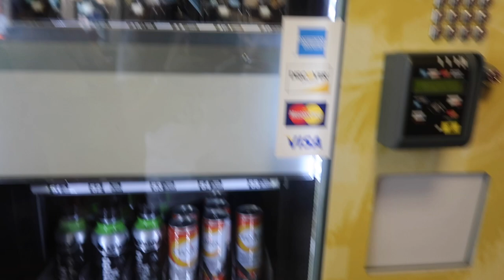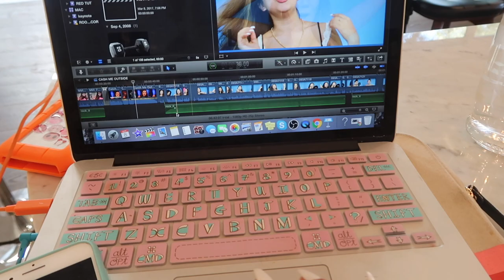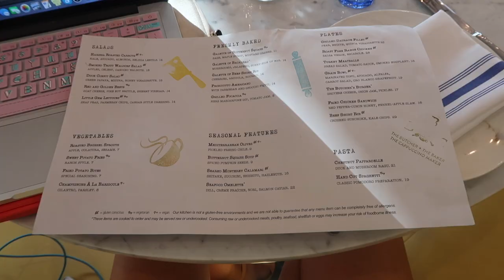HOW GIRLS WORKOUT?! Our secrets to bigger butt and abs😏🍑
6-295 Queen Street East, Suite #326